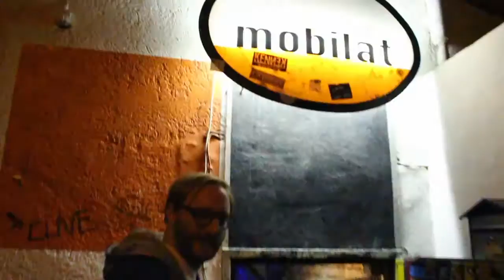Selecta HurryCan & Ric (SubSound Rockaz / Dresden) @ Mobilat Club Heilbronn - ROADMOVIE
Movie: Ric
Camera: Danny & Ric